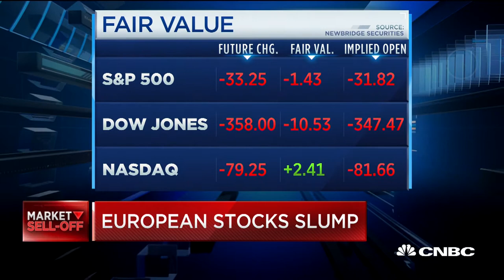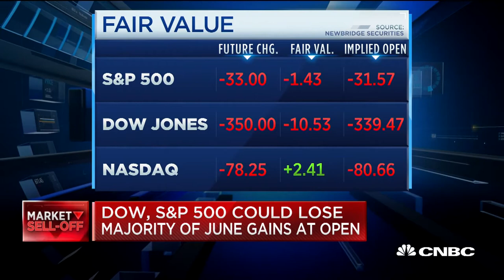Jim Mellon talks the possibility of a trade war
Jim Mellon, Chairman of the Burnbrae Group, talks international trade and the impact of a possible trade war